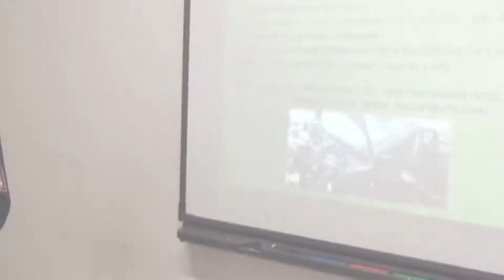Reciben plática choferes de camiones